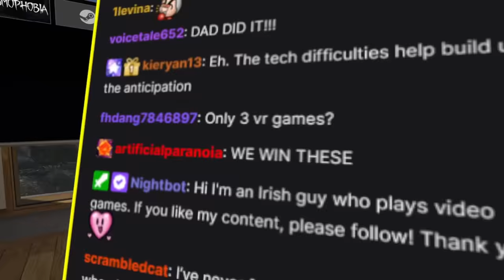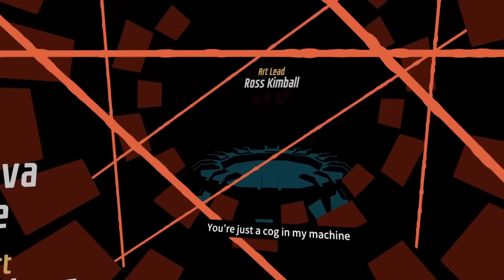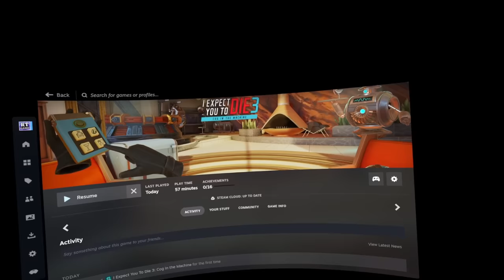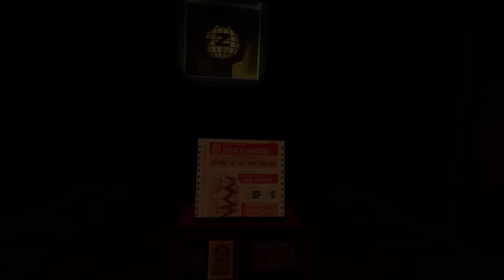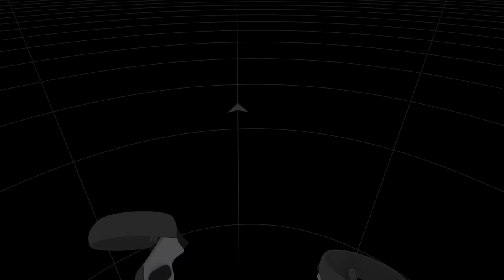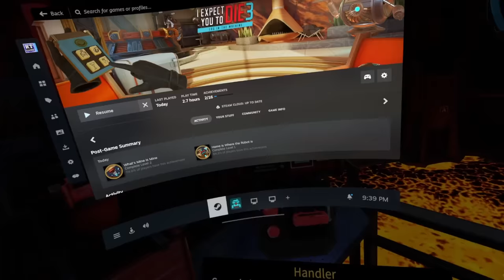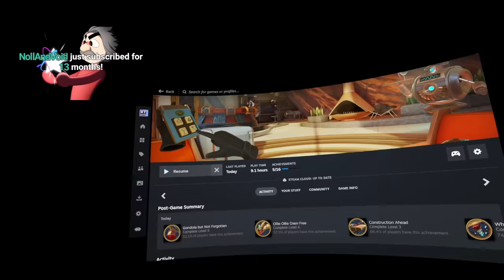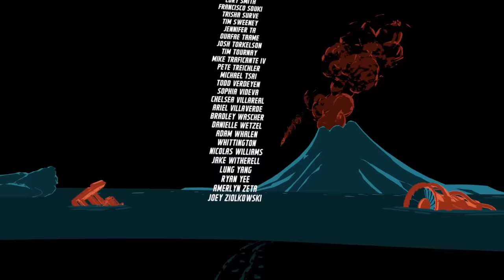RTGame Streams: I Expect You to Die 3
This video was streamed by RTGame, originally titled "I Expect You to Die Once More", and was broadcasted at November 8th 2023